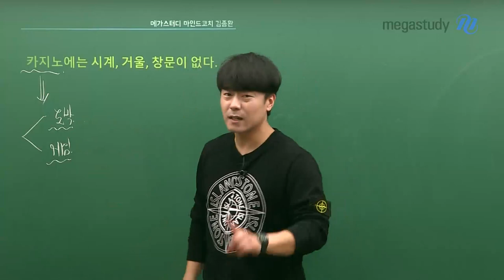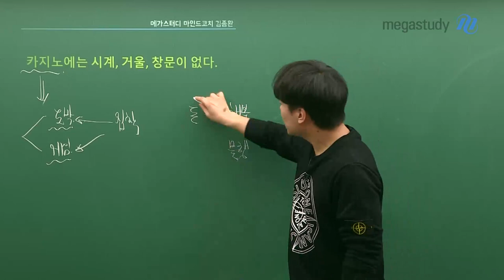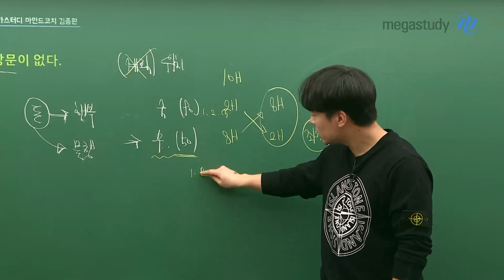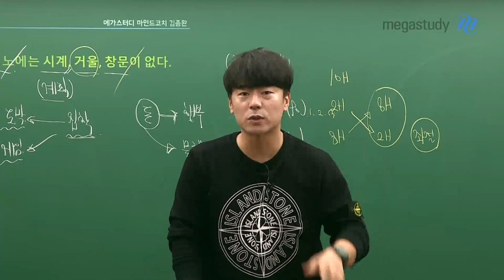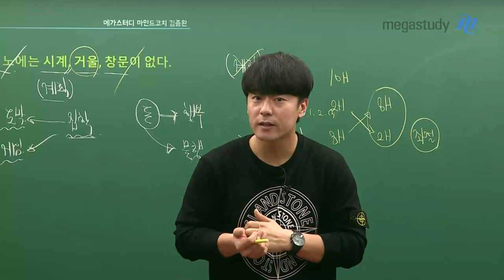[메가스터디] 학습심리 김종환 쌤 - 카지노에는 시계, 거울, 창문이 없다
2020 김종환 선생님이 전하는 두 번째 메세지

♠카지노에는 시계, 거울, 창문이 없다♠

우리 인생에서 시계, 거울, 창문이 갖는 의미는 무엇일까요?

카지노에 시계, 거울, 창문이 없는 이유를 통해
나의 학습 (심리) 패턴이 올바르게 돌아가고 있는지 확인해보세요

지금 영상 보러 GOGO~